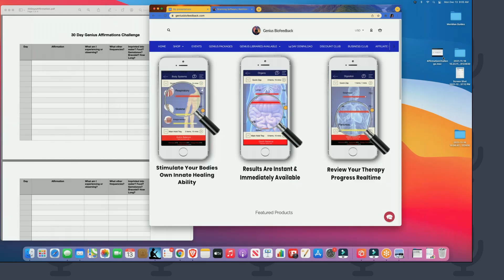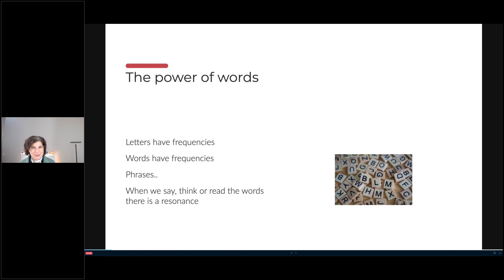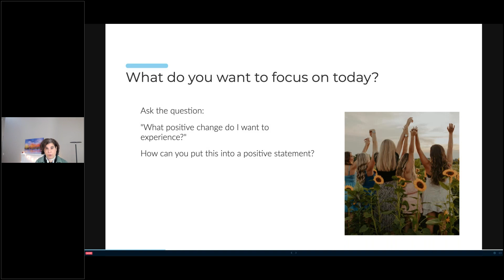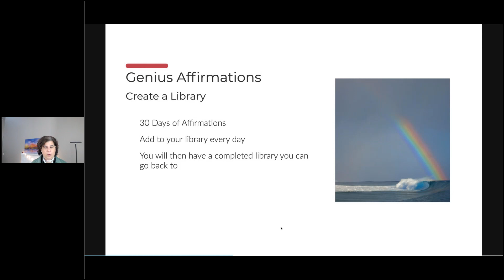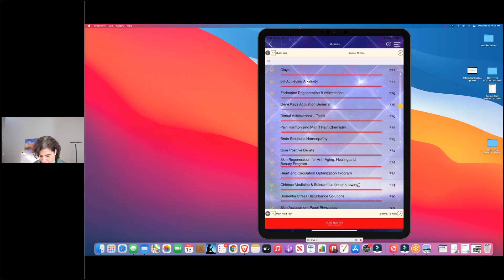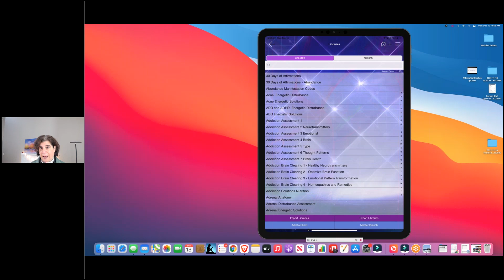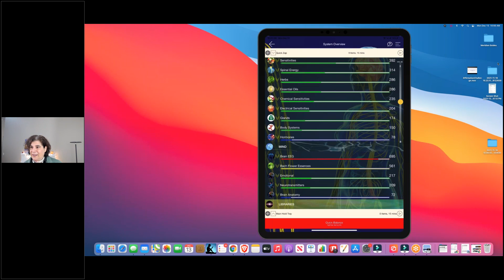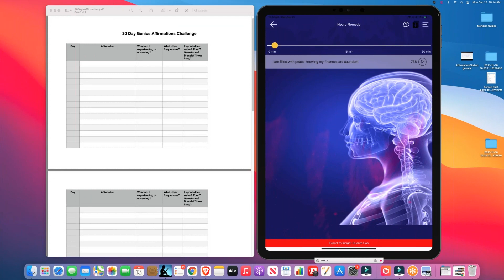30 Day Affirmation Genius Challenge